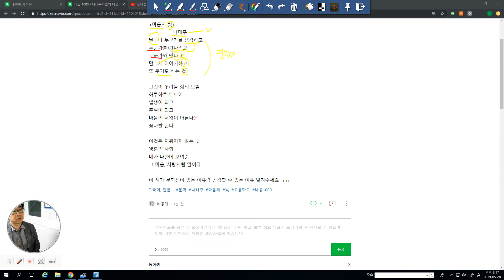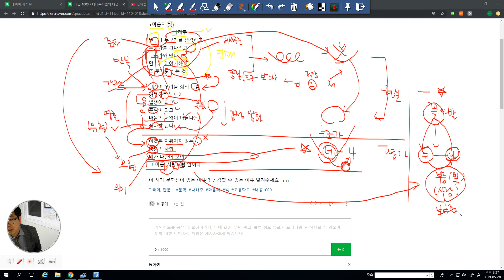3733 [ 시 읽기 ] 마음의 빛 나태주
김춘수의 꽃과 연결하여 읽었습니다.